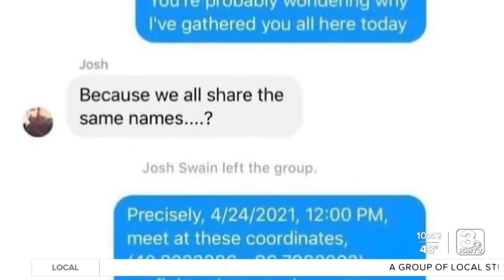Hundreds show up for Josh fight in Lincoln, Nebraska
Hundreds show up for Josh fight in Lincoln (video courtesy KLKN)